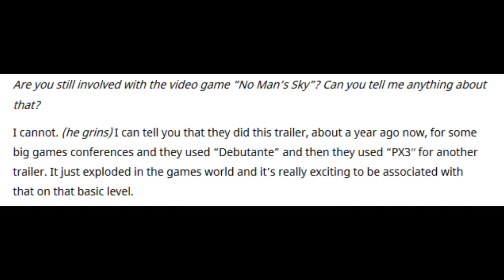No Man's Sky, News!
No Man's Sky, News! Let's do this watch the vid, comment and share it!
PSN- x-X-x_COBRA